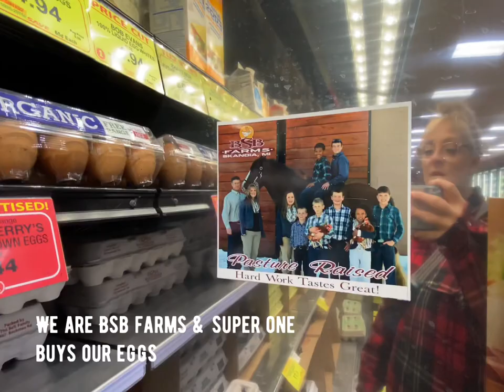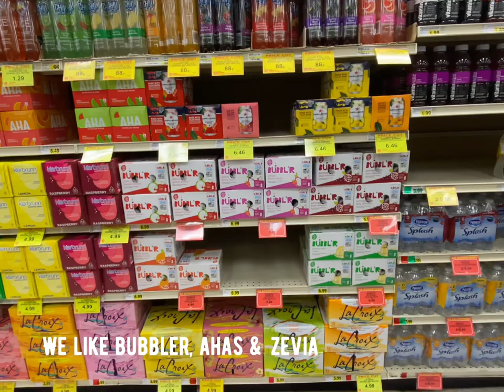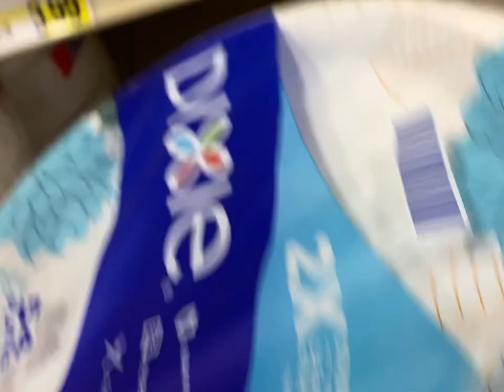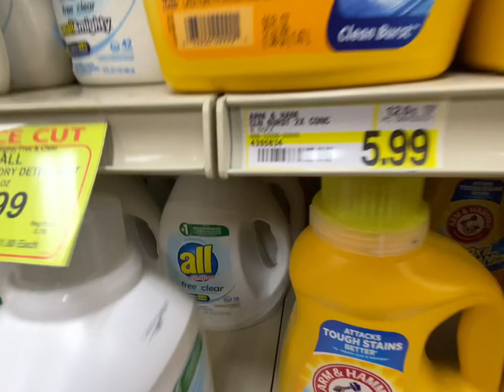Big Grocery Haul for a Family of 10